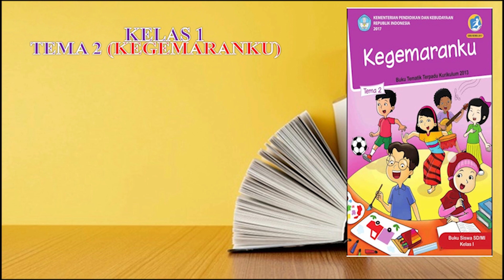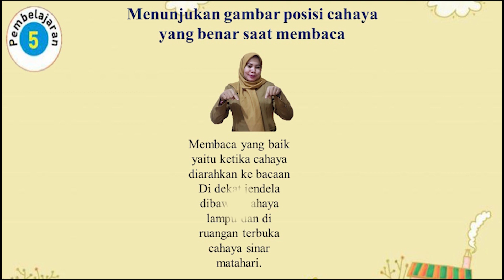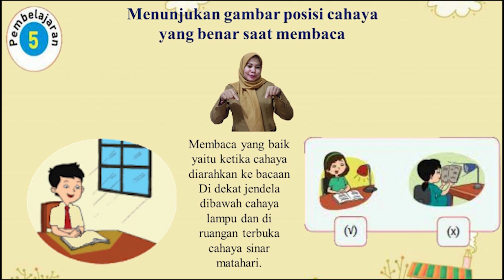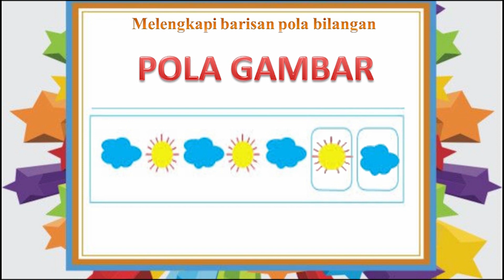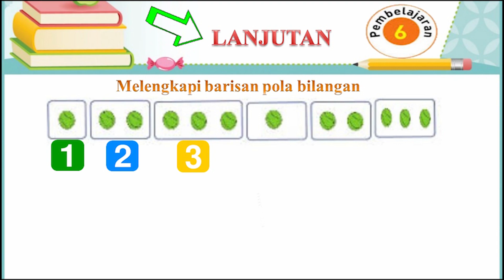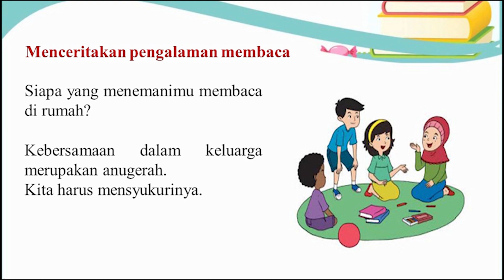Kelas 1 Tema 2 Subtema 4 Pertemuan 3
Fitri Rumdonah